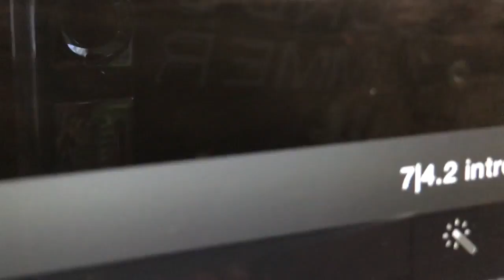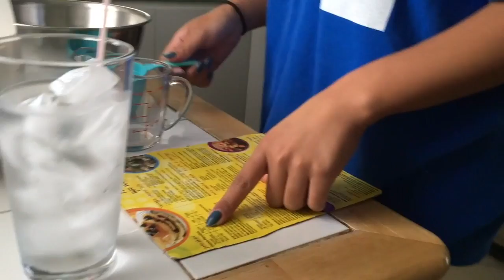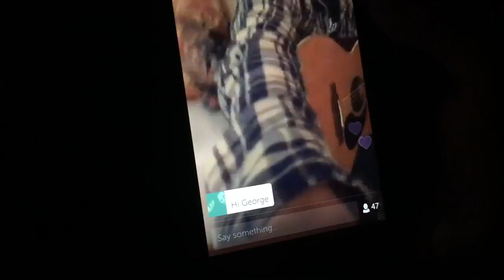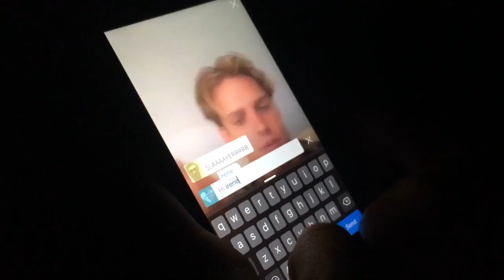Lazy Days and Cedric the Mouse [day 57 - 60]